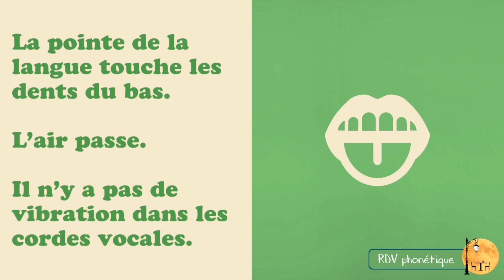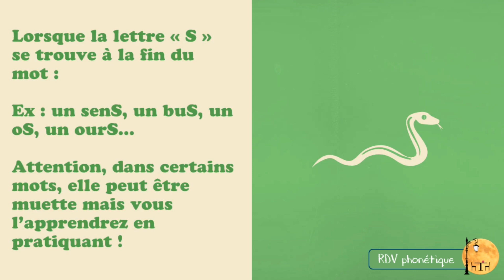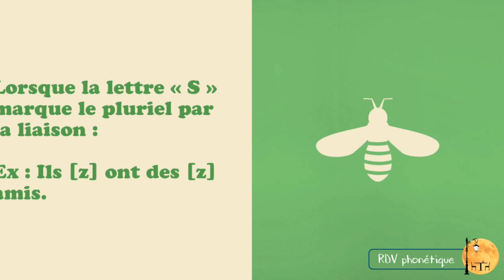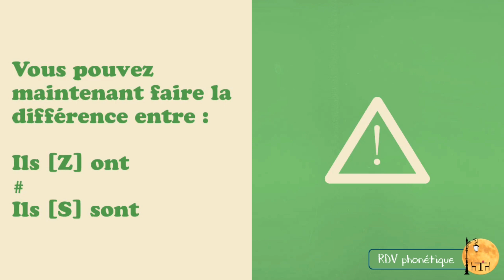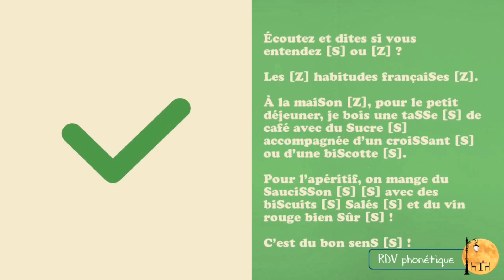Je prononce [S] ou [Z] ?